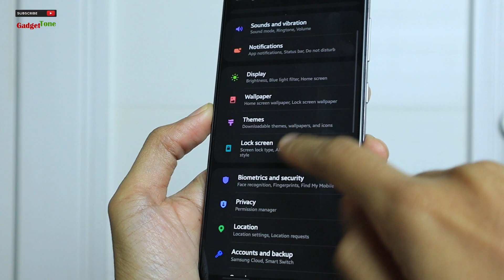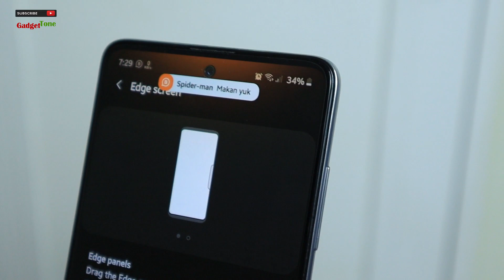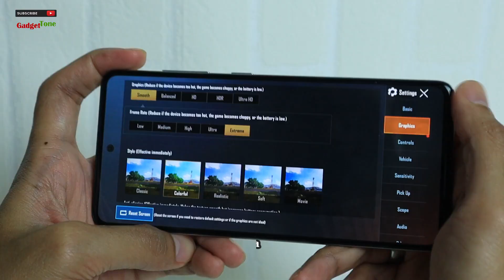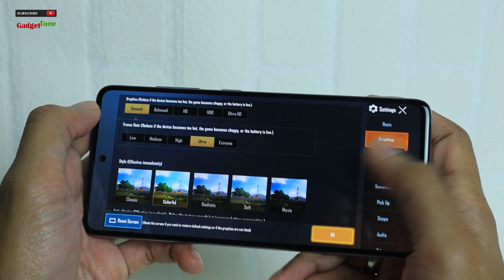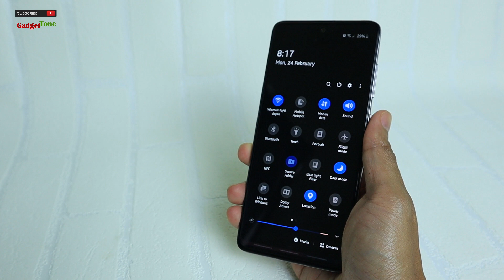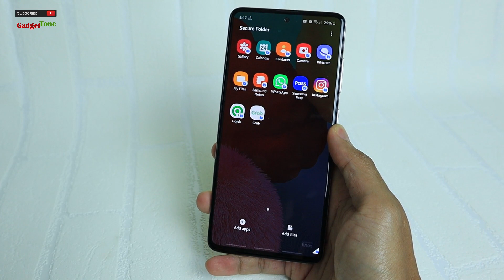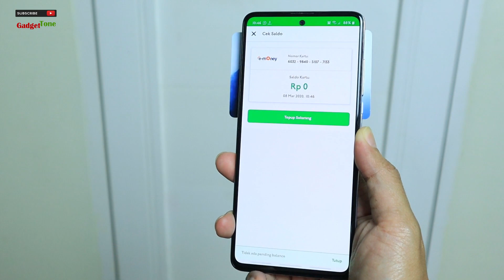16 Hal yang kamu harus tau dari Samsung Galaxy A51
Halo,  Ini adalah Video tentang 16 Hal yang kamu harus tau dari Samsung Galaxy A51 , Smartphone 4 Jutaan terbaru dari samsung yang punya kualitas kamera prima dan design layar infinity O serta performa yang masuk kategori OK.

So apa aja 16 hal yang kamu harus tau dari Smartphone ini, langsng aja nonton video nya ya...

kamu bisa juga liat video-video lain dari channel GadgetTone , Klik aja Link ke halaman utama Channel ini :